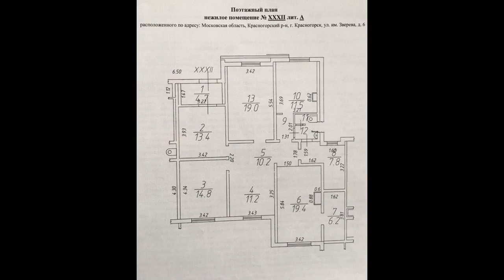Продажа псн 130 кв.м недорого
Цена: 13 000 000 Руб.
Продается Нежилое помещение свободного назначения в жилом доме с отдельным входом с улицы. Общая площадь 130 кв. м, 6 комнат, 2 сан узла. Можно под детский центр, офис и другое. В собственности более 3 лет, хорошие документы, готовы к выходу на сделку. Оперативный показ, рассмотрим вариант аренды